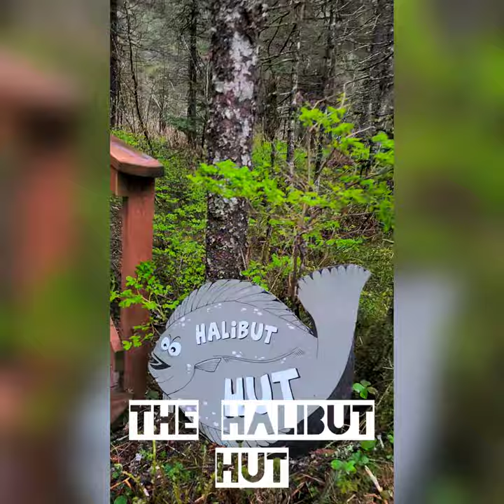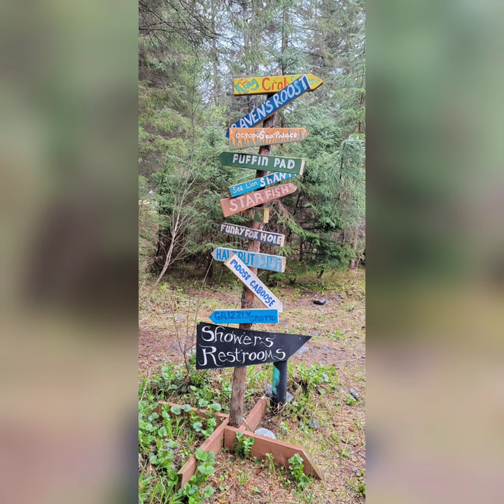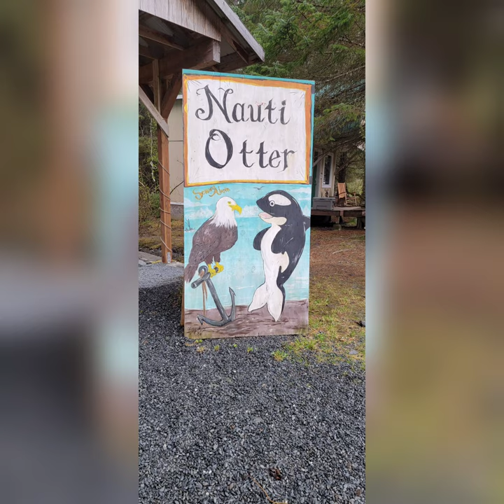GLAMPING YURT VILLAGE Tour in ALASKA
In this video you're gonna see what looks like an alien planet but it's Alaska and it's beautiful and bewitching and other worldly. Experiencing it in a Yurt village made it all the more dreamlike.  Follow me down the path as I tour in and around the various yurts, plant life and stunning scenery. Watch all the way to the end to see the interior!!

You can see more of my 3-month road trip from TN to Alaska to Vegas and back. Jump in and let’s go!

Details about Wander Woman and the RV
I have a 22 ft 1999 Coachmen Starflyte built on a Ford chassis
It was promoted as a Class B+ but technically that class doesn't exist so she's part Class B and part Class C.
Coachmen only made it 3 years and then sold the plan to Dynamax
The battery was still charged after 12 years
The tires still had plenty of tread but were dry rotted
She was parked for 7 years without being drivable but with a new fuel pump and a lot of love she was back on the road
She only had 30,000 original miles
I’ve always wanted to travel but life and marriage circumstances made that impossible. After 25 years, I have divorced and am living my dream of traveling and renovating my little RV.

Details of the Ultimate 2021 USA Road Trip
* We flew from Tennessee to Alaska. (I couldn't get my passport in time to drive it.)
* We took the RV to Alabama, Mississippi, Louisiana, Texas, Oklahoma, flew to Nevada, Missouri, Illinois, Indiana, Ohio, Kentucky and back to Tennessee.
* We put 7000 miles on the motorhome.
* We stayed in lots of campgrounds, several KOAs and Harvest Hosts, and only boondocked once
* We’re not always in the RV. We like to stay in exotic locations too. Check out my video on staying in a Yurt, Treehouse, Tiny house and The Venetian
 We had general direction but no reservations, tickets, campground spots or timeline. I knew when we had to be back home but other than that we “wandered” across the US.